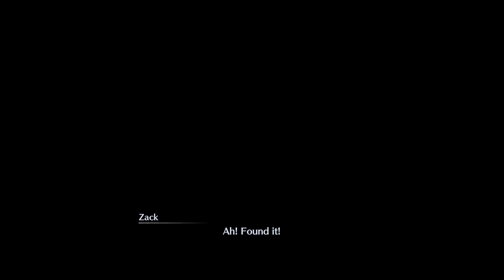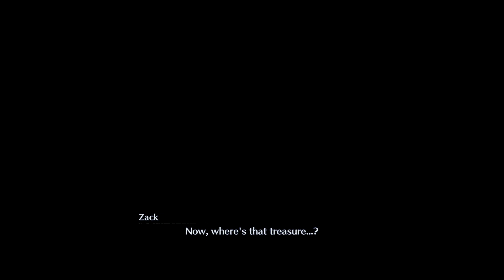CRISIS CORE –FINAL FANTASY VII– REUNION PART 18 GAMEPLAY